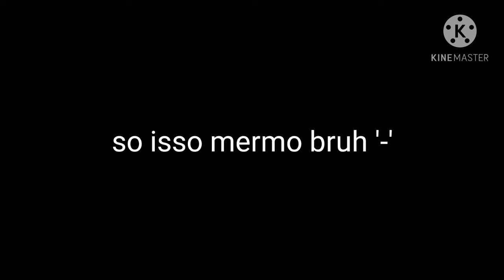AUs que eu odeio